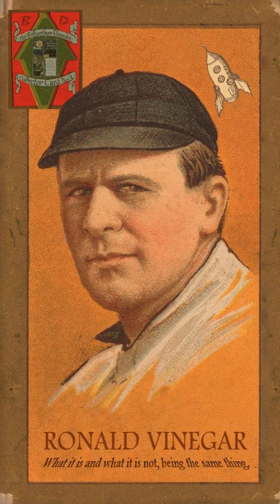The Bellwether Dispatch 2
Week 1 - Part 2: In which Sherwin describes the aftermath of the release of the first postcard.

If you've listened to the Atoms, Motion &amp; the Void podcast, you'll be on familiar ground. We are in the unusual town of Lemon, New Hampshire and strange things are afoot. &nbsp;

"The Bellwether Dispatch" stories center on&nbsp;a reenactment of a century old postcard weather report service - which reports&nbsp;were derived through a series of both oracular and clumsy events, and then printed on a postcard and delivered by hand to all the residents in town.&nbsp;

As then, so now: treasure is involved and cryptic puzzles to be solved. &nbsp;Real - and virtual - real postcards delivered to your home (or virtual if you prefer) can be obtained by writing Sherwin Sleeves as .&nbsp;

More information can be found at radioghost.com.&nbsp;